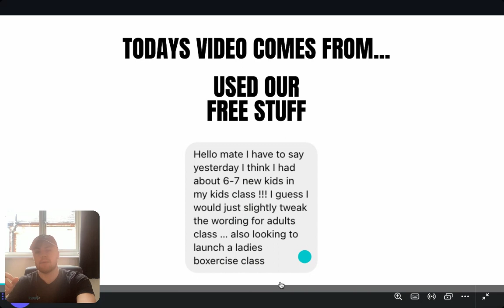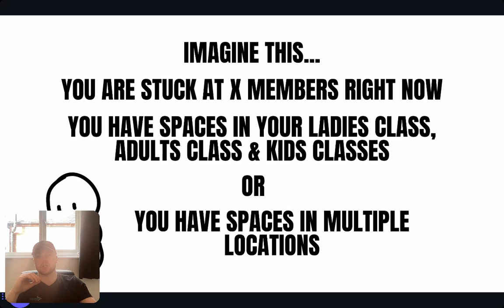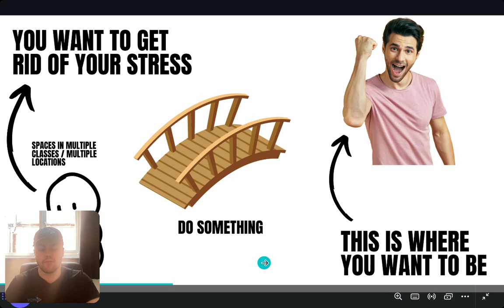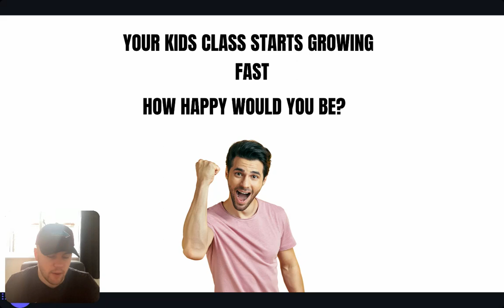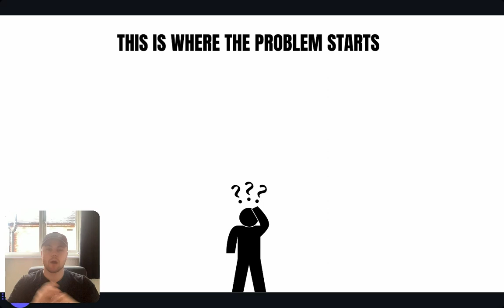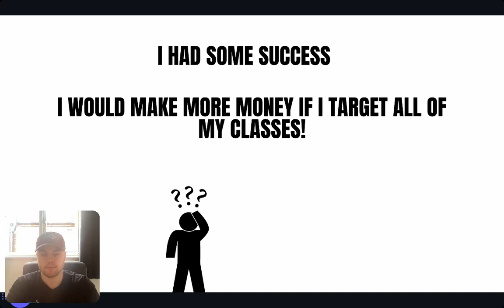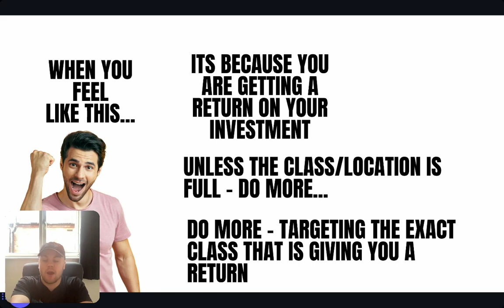The Number 1 Mistake You Will Make When You Finally Start Growing!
So, your martial arts school is growing—congratulations! 🎉 But wait… growth comes with its own challenges, and there’s one mistake that could stop your momentum in its tracks. In this video, I’ll reveal the #1 mistake martial arts school owners make when they start seeing success and how to avoid it so you can keep growing sustainably.

Whether you’re in the UK or Australia, this insight could save you from headaches and setbacks as you scale your business.

👊 What You’ll Learn:

The #1 mistake that can derail your school’s growth.
How to balance growth with maintaining the quality of your classes.
Why having the right systems in place is crucial for scaling successfully.
Practical tips to handle growth without burning out or losing students.
💥 Client Success Stories:

Clare & Dean Matthews avoided this mistake and grew their school by 60 members in just 60 days.
Ricky Lock put the right systems in place and scaled to 305 members in 8 months without sacrificing quality.
Chris Morgan learned this lesson early and turned his £342.37 ad spend into 53 new students while keeping his retention rates high.
These clients prove that avoiding this mistake isn’t just possible—it’s necessary for sustainable success.

🔥 The #1 Mistake: Failing to Prepare for Growth

When your school starts growing, it’s easy to focus on getting more sign-ups without preparing your business to handle the influx. This can lead to:

Overcrowded classes.
Poor student retention.
Burnout for you and your instructors.
Declining quality of training, which could harm your reputation.
🔥 How to Avoid This Mistake and Scale Successfully:

1️⃣ Build a System for Growth
As you grow, having the right systems in place is essential. These include:

Lead Follow-Up Systems: Automate email or SMS follow-ups to convert leads into members without extra work for you.
Onboarding Systems: Have a smooth process to welcome new students and help them settle in quickly.
Class Scheduling: Ensure your classes aren’t overcrowded by managing enrolments carefully.
2️⃣ Hire and Train Staff
You can’t do it all alone! As your school grows, hire assistants or instructors and train them to maintain the quality and culture of your school.

3️⃣ Focus on Retention
Growth isn’t just about signing up new students—it’s about keeping them. Offer exceptional experiences to ensure students stay long-term. This includes:

Regular progress check-ins.
Fun events like belt ceremonies or open mats.
Building a strong community where students feel valued.
4️⃣ Expand Gradually
Don’t rush to add more classes or locations without ensuring your current operations are running smoothly. Grow one step at a time to avoid overstretching your resources.

🔥 Signs You’re Ready to Scale:

Your classes are filling up, but you still deliver quality training.
You have systems in place to manage leads, onboarding, and retention.
You have additional staff ready to take on responsibilities.
👉 Let’s Connect! Add Me on Facebook

💡 About Donovan Wint
Hi, I’m Donovan, and I help martial arts school owners grow their memberships while building systems for sustainable success. With years of experience working with schools in the UK and Australia, I know how to help you scale your business without sacrificing quality or burning out.

💬 What’s the biggest challenge you’re facing as your school grows?